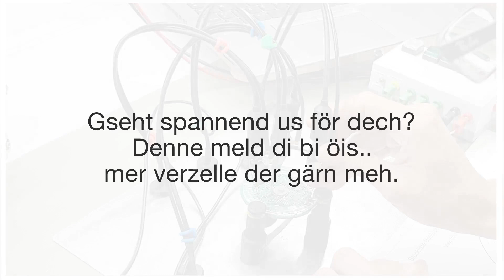EAO - Wir suchen dich: Embedded Firmware Engineer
Möchtest du Teil unseres Teams werden und aktiv die Produktentwicklungs-Roadmap umsetzen und unser global eingesetztes EAO-HMI-Portfolio formen und prägen?🚀